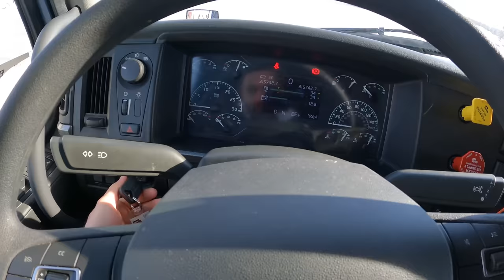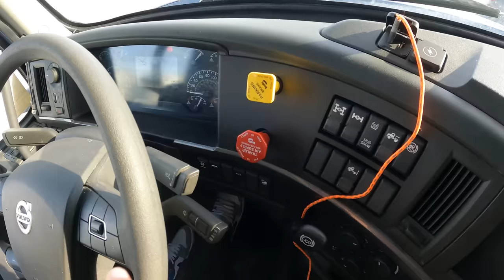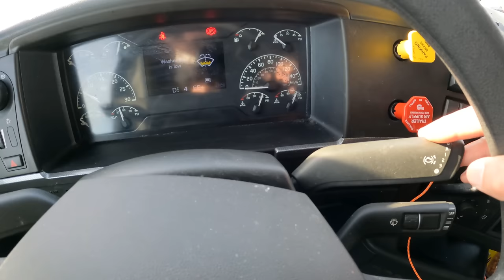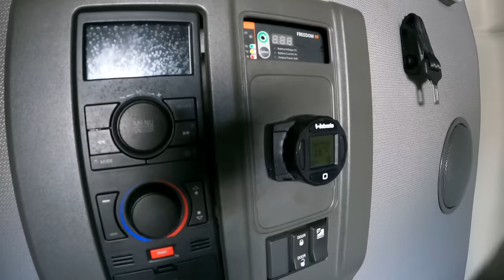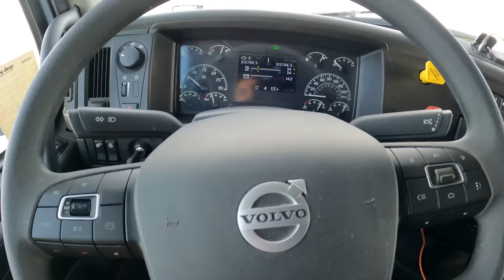Volvo Truck nhi chalta firta Hotel hai Canada mai 😍 | VOLVO vnl 760 Tour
Vlog # 371